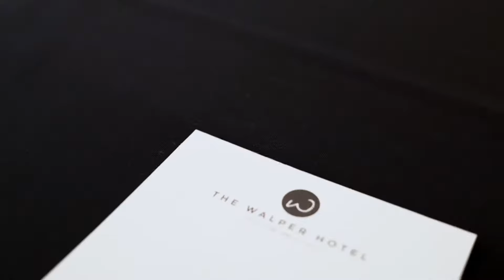The Walper Hotel | Hotel Promo